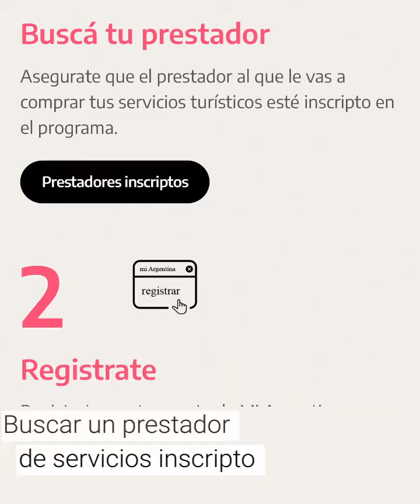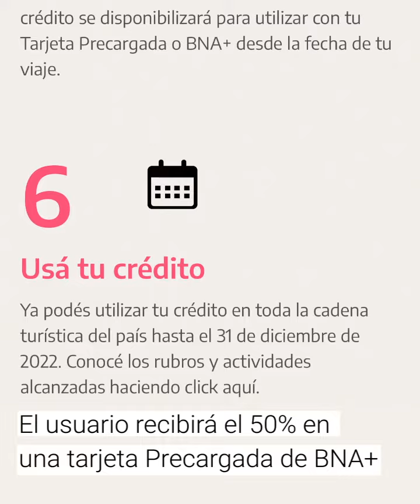Previaje 3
Cadena Tiempo, la radio que se ve y se escucha en toda la provincia. | FM 91.5 Trelew, Camarones, Tecka, Gobernador Costa, Río Mayo, Alto Río Senguer, Epuyén, Comodoro Rivadavia, Telsen, Gastre, Gan Gan | FM 102.1 Esquel y El Maitén | FM 99.1 Puerto Madryn | FM 103.3 Corcovado
Después de 2 exitosas ediciones, el Gobierno nacional confirmó la implementación del PreViaje 3 a partir de la segunda mitad del 2022. Este beneficio podría comenzar a regir desde agosto y se extendería durante toda la temporada media y baja hasta diciembre. En este video dato te contamos todos los pasos a seguir para ganar tiempo y ya saber cómo inscribirte.